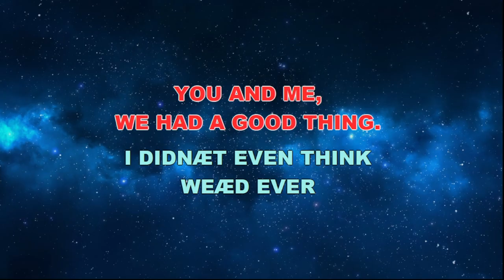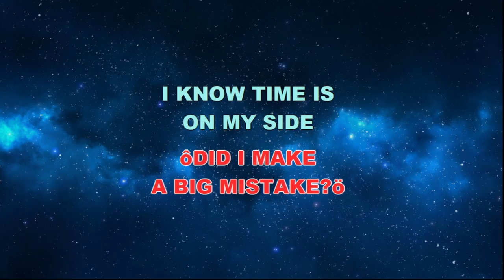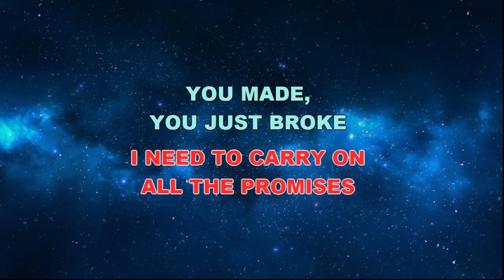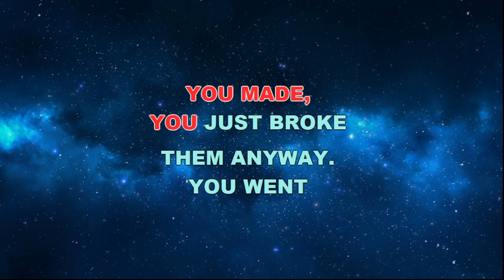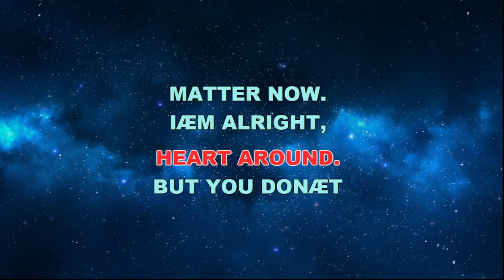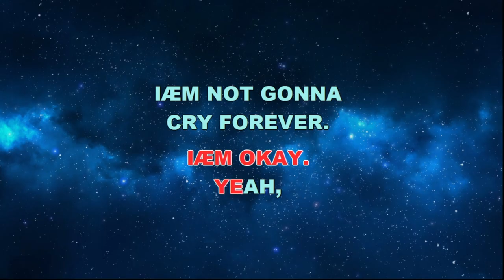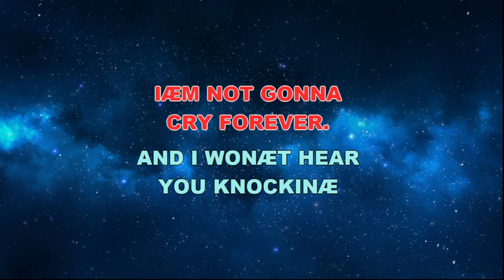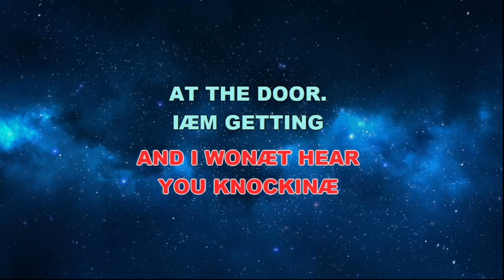Carry On - Top Suzara - Karaoke Lyrics